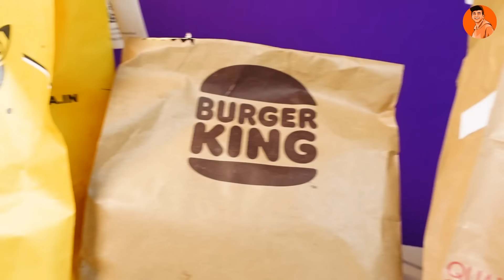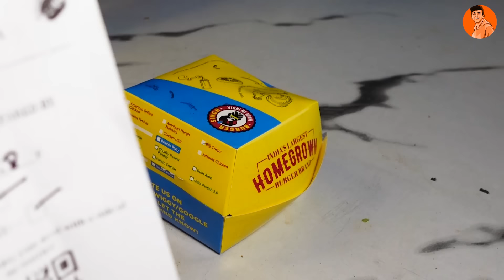Trying Most Expensive Burgers of Every Brand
Trying Most Expensive Burgers of Every Brand😍 Mehnga matlab badhia?